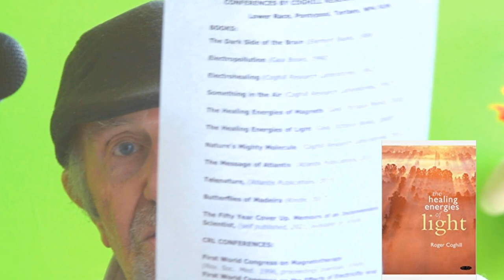Dr John Campbell's Videos: Part Two of an Appraisal by Coghill Research Laboratories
In Part Two of the Appraisal I offer my credentials for being competent to review Dr John Campbell's almost daily Youtube  expositions relating to COVID 19.